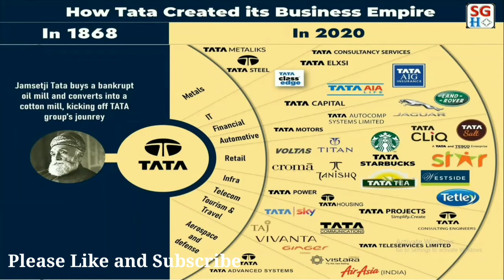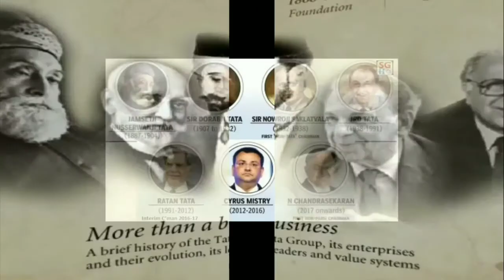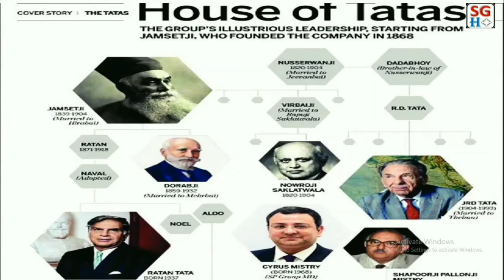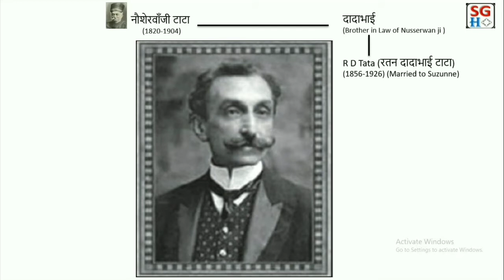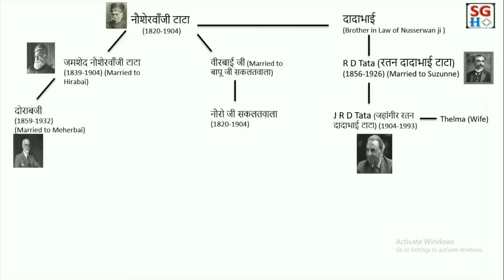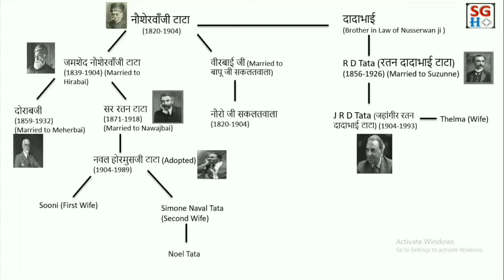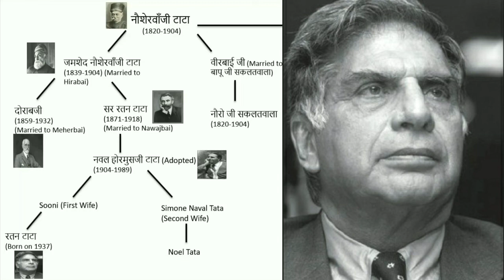Tata Family Founders and Leaders || Tata Group || Ratan Tata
In this video we will see about the Tata Group Family members. Tata Group founders and leaders who made Tata as a Big Brand in India as well as World.

🛒 Best Deals and Offers for You on Amazon

My Setup to Make Videos for You:
My Camera
My Microphone
My Mobile
My Laptop
My Tripod

Books which you Loves to Read:
📖 - Spirituality For Leadership & Success
📖 - World’s Best Inspirational Books to Change Your Life
📖 - The Hidden Hindu
📖 - Ikigai: The Japanese secret to a long and happy life